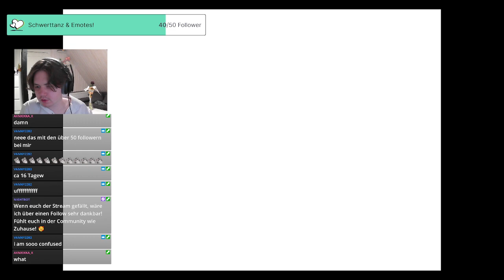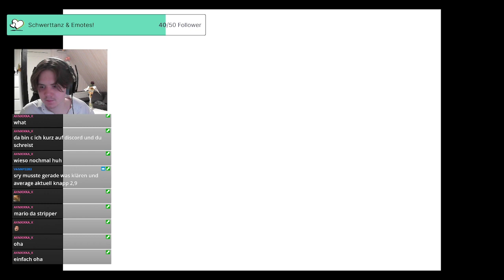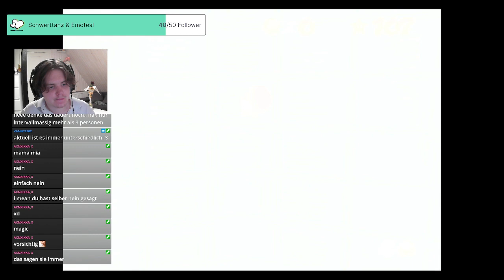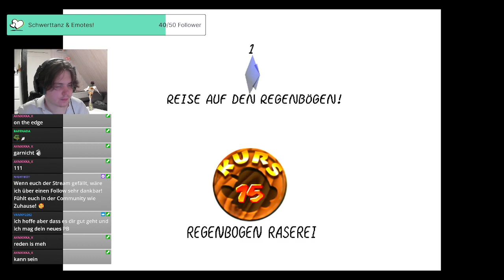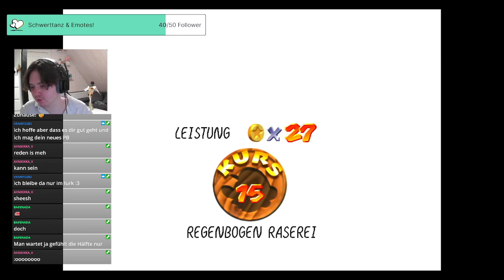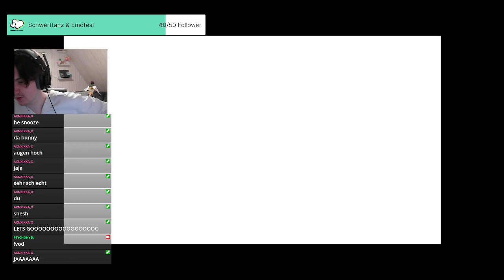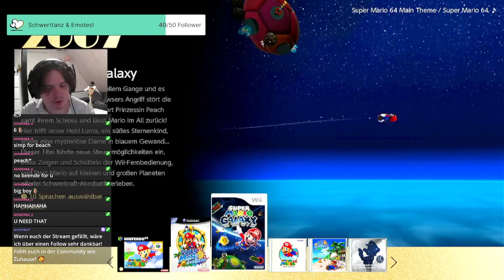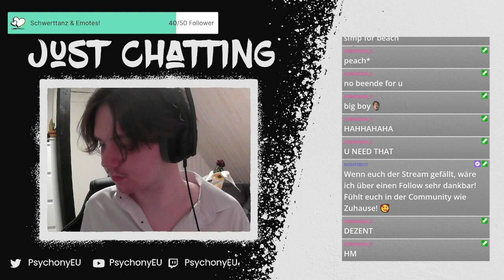Stream vom 06.09.2022 | SUPER MARIO 64